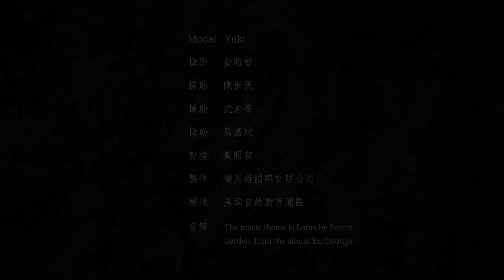Xitou Art film 蜻蛉美姬